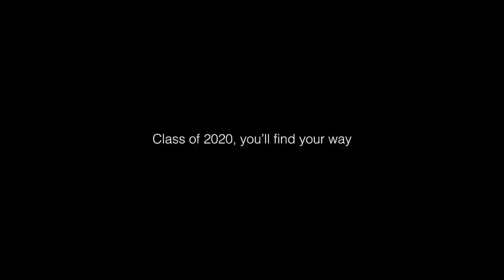A Message from President Mearns to May 2020 Graduates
Commencement is a time-honored tradition at Ball State University—an opportunity for everyone to gather on the Quad for a majestic celebration with graduating students and their families and friends.

But due to the COVID-19 pandemic, the University had to postpone its May 2020 Commencement Exercises, which were scheduled to take place Saturday, May 1.

The disappointment this decision has caused is understandable, says Ball State President Geoffrey S. Mearns. As soon as it is safe to do so, the University will welcome its graduates back to campus for an appropriate celebration.

Until that day, all graduating students should know that Ball State’s faculty and staff join are proud of their graduates’ accomplishments. They have received an excellent education at Ball State. Now, as Cardinals, they are ready to take flight into the world.